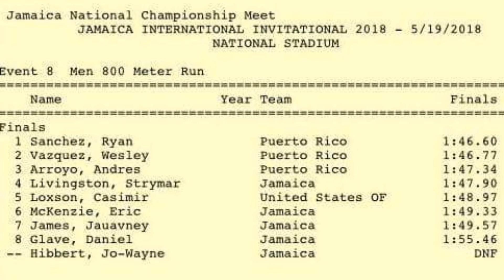¡Orgullo BORICUA! Ryan, Wesly y Andrés copan los 800mts. en Jamaica